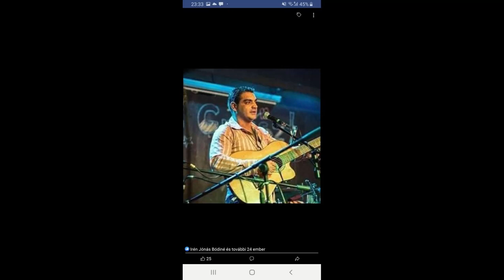ÁGINAK KÜLDI FÉRJE HÚSVÉTRA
ÁGINAK